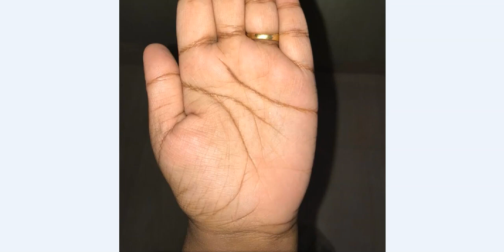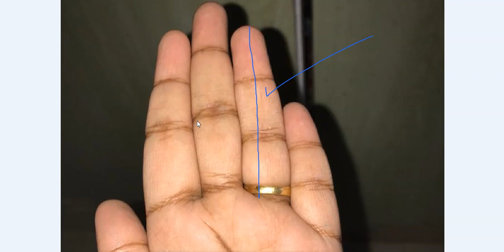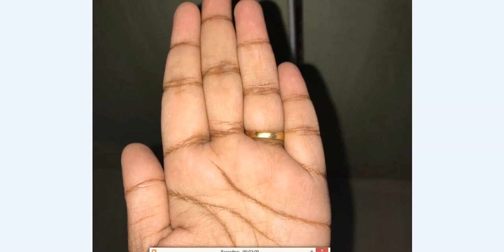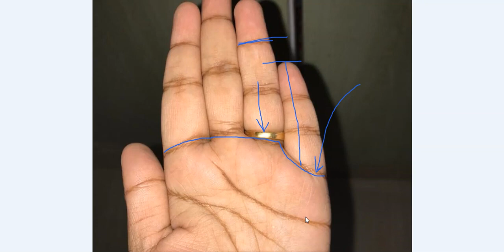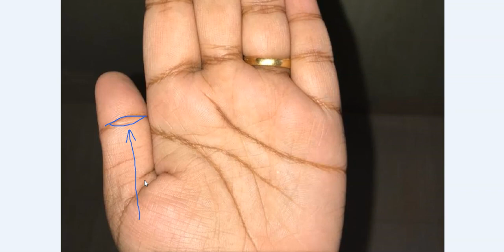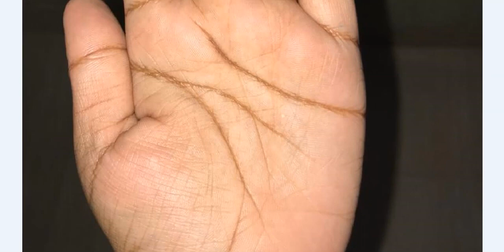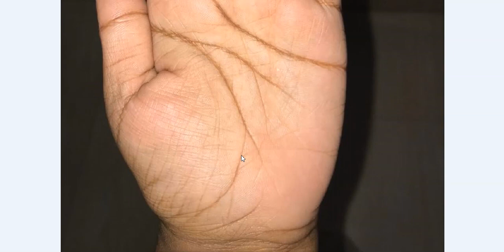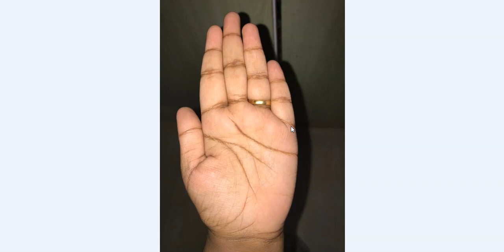गुरु पर्वत पर खड़ी रेखाएं दिलवाती हैं खूब धन, बना सकती हैं आपको करोड़पति - Rajiv The Healer